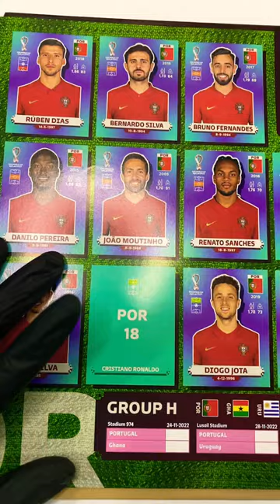ASMR - Sticker Pack Opening of the FIFA World Cup 2022! ⚽️🇶🇦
Welcome back to the channel and in today's video, I open a brand new full 100 packet box of the Panini Qatar FIFA World Cup 2022 Sticker collection!, The new collection releases on the 25th August and Panini kindly sent a box over early for me to have a look at! Inside this box break, we get lots of the new gold shiny stickers, some big name players like Neymar, Messi, Kane and Mbappe and a very rare Extra Sticker!

In this VIDEO we will open PANINI WORLD CUP QATAR 2022 where we don't know what we can FIND!!, Opening Box Stickers and ASMR, WE Also Open this Mysterious Box Stickers  Enjoying a Delicate and Relaxing ASMR and that are super cool.

Get comfortable and relax because we open some envelopes, we will see if Cristiano Ronaldo, Messi, Mbappé, Robert Lewandowski and Neymar are inside. Keep Calm and ASMR.

This is the official World Cup Qatar 2022 sticker collection, with every team featured all with licensed kits and badges, all with 20 stickers each. A HUGE collection from Panini!

The Panini Qatar FIFA 2022 World Cup sticker collection is here ahead of this years world cup! The collection features all 32 qualified teams, stadium stickers, gold shiny badges, gold winners of previous world cups and so much more! Plus for the first time there are rare Extra stickers, which are parallels, of 6 Rookies and 14 Legends, which are not part of the official collection but can be found in approximately 1 in 100 packs and are available in base, bronze, silver and gold versions!

It really does mean the world to me that you took time out of your day to watch my content.